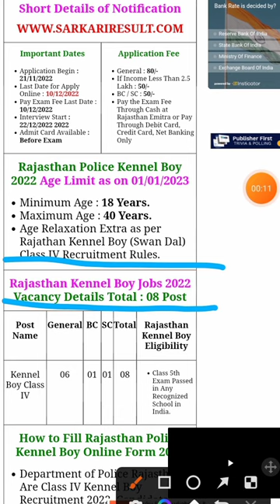Rajasthan Police Kennel Boy Online Form 2022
rajasthan police kennel boy recruitment
rajasthan police kennel boy vacancy
rajasthan police kennel boy exam form
free audiobooks
umbra
superhero podcast
marvel rpg
the umbra initiative
tabletop podcast
superhero campaign
one shot
teen heroes
teen titans rpg
narrative ttrpg
narrative rpg
superhero roleplay
roleplaying
roleplay
superhero critical role
shows like critical role
critical role
mutants and masterminds campaign
dungeons and dragons
superherp dnd
superhero rpg
mutants and masterminds
games
detective ficiton
audio
books
book
sir arthur conan doyle the sign of four
arthur conan doyle sherlock holmes audiobook
arthur conan doyle audiobook
the sign of the four by arthur conan doyle
the sign of the four sherlock holmes summary
the sign of the four audiobook
best audiobooks
librivox audiobooks free in audio
librivox audiobooks
greatest audiobooks
outstanding audiobooks
umbra initiative
free audiobooks full length
audio books
audio book
audiobooks
audiobook
rajasthan police kennel boy vacancy online form 2022
rajasthan police final result
rajasthan police final cut off
rajasthan police final cut 2022
rajasthan police final cut off 2022
rajasthan police final merit 2022
rajasthan police
better than critical role
daku song status
daku song slowed reverb
daku song sidhu moose wala
daku song ringtone
daku song remix
daku song punjabi
daku song bass boosted
actual play
rajasthan police kennel boy recruitment 2022
ttrpg
rajasthan police kennel boy online form
rajasthan police kennel boy job
daku song
english coprehesion
wb tet english comprehension
english comprehension
english
wb tet
primary tet exam preparation in bengali
primary tet english class
primary tet previous year question paper
genera combined exam
wbcs
kp
wbp
alamin sir
tet pyqs
the way of solution
tet
wb primary tet
cid kaise join kare
cid kaise bane
govt job after 5th
online apply
online application start
latest govt job notification
grade fourth vacancy
cid ib vacancy
cid dog squats vacancy
rajasthan police vacancy
cid main bharti kaise hoti hai
cid vacancy kab aati hai
cid bharti
cid vacancy
cid recruitment notification
govt job genuine notification
gaurav raninga
breaking news
live news
samachar
gujarati samachar
morbi bridge collapse
morbi news live
morbi live
morbi accident
morbi news
મચ્છુ નદીનો પુલ તૂટી પડ્યો
મોરબી પુલ દુર્ઘટના
મોરબી દુર્ઘટના
મોરબીમાં મોટી દુર્ઘટના
મોરબી ના સમાચાર
new event today free fire new event today
natok 2022
bangla drama
bd natok
new natok bangla 2022
natok bangla 2022
bangla natok all
new natok
natok
bangladeshi natok
natok bangla
bangla new natok 2022
family premier league natok
bangla natok